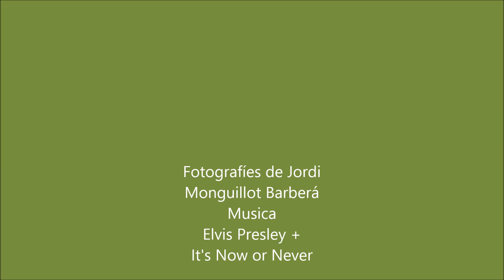BELLAGUARDA - LES GARRIGUES -( LLEIDA ) 3 de 3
BELLAGUARDA LES GARRIGUES - LLEIDA      Video 3  de 3
Fotografies de Jordi Monguillot Barberá
Estiu del 2019
Si voleu veure la informació completa aíxi com les fotografies a tamany natural amb els seus crédits corresponents  :